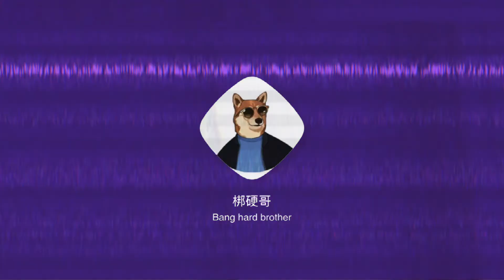Power of S686 (016) | PUBG MOBILE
梆硬哥,梆硬TV,SPTV,小新y,雙噴686,手不慌,脚不乱,我拿喷子喷子秀给你看,每日直播精选016,暴走的喷子,热狗,鬼宇,Bang hard brother

直播時間:  9-12小宇 ; 12-14小新;  18-21小宇; 21-2小新;